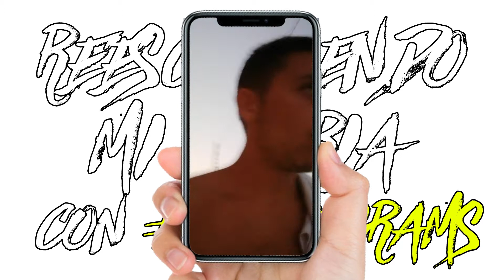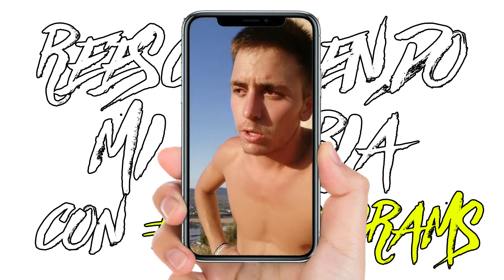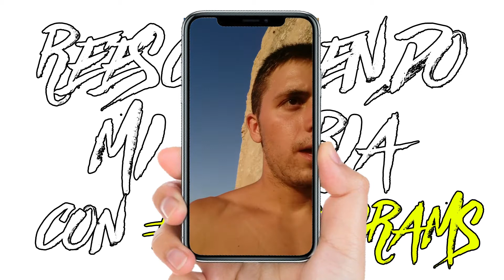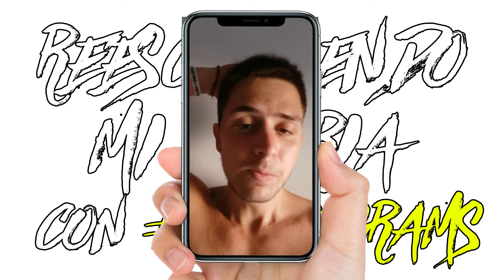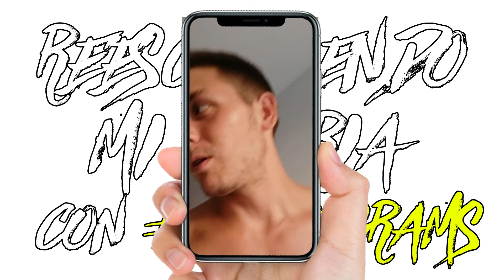¿Cómo he empezado SYLPROGRAMS? Semana 1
Muy buenas familia, ¿cómo estáis?

¿Cuál ha sido la mejor decisión que creéis haber tomado en los últimos meses? Para mí sinceramente ha sido invertir en sylprograms, en mi crecimiento personal y en saber mucho más de mí para verdaderamente dar al mundo lo que soy en esencia, y no todo aquello que he creado con el tiempo a partir de mis experiencias pasadas ya vividas. De experiencias acumuladas en el recuerdo y en mi mente saboteadora para que la vida me sea fácil, que sobreviva sin dificultades y sin muchos dolores, tanto de cabeza como de cualquier otra parte de mi cuerpo. Al fin y al cabo, de la forma más cómoda posible.

Con este vídeo doy inicio y luz a una iniciativa que tuve personalmente a la hora de iniciar sylprograms y con varios objetivos que iré desvelando a lo largo de las semanas, para que poco a poco vosotras también podáis saber hacia dónde decido dirigir mi vida.

Son vídeos largos ya que simplemente tratan de forma organiza cronológicamente las reflexiones que he ido teniendo en cada uno de los días del programa, desde mis sensaciones por lo vivido, lo más profundo, hasta algo más visible a primera vista, aprendido con ello.

Espero que los disfrutéis! Gracias por siempre! Aquí está Yago, el auténtico sin máscaras, o al menos cada vez con menos capas superficiales mostrando su interior! Os amo!